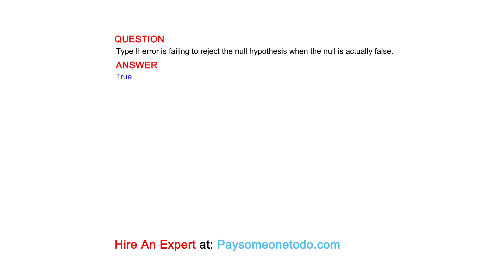Type II error is failing to reject the null hypothesis when the null is actually false.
QUESTION